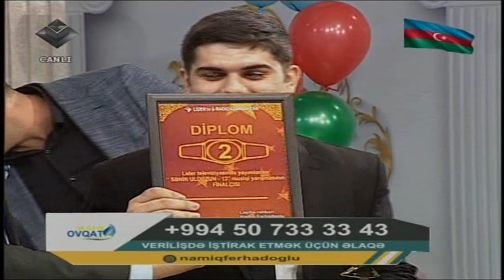Vüsal Maştağalı - Sevincim mahnısı (Sənin Ulduzun 13 yarışmasının finalisti)